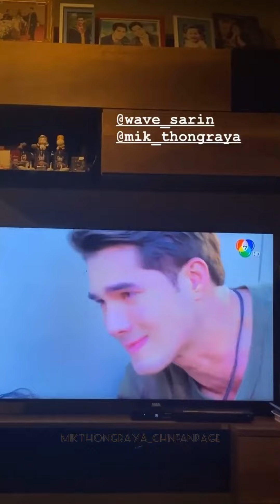😢ทะเลลวง ตอนจบ 23/03/2564(2021) Mik_Thongraya มิกค์ทองระย้า IG story update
The night of the end of ทะเลลวง